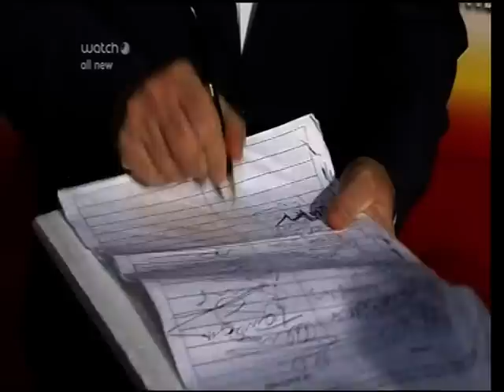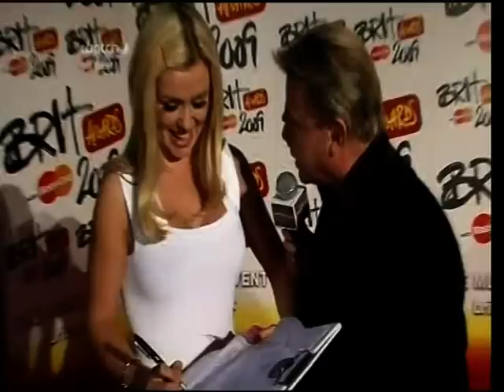David Van Day At The Brits 2009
David Van Day On The Red Carpet At The Brits For Richard & Judy.